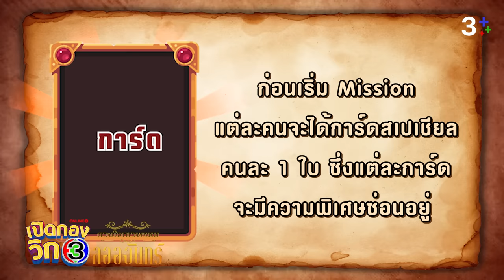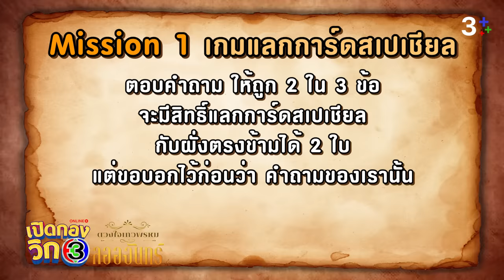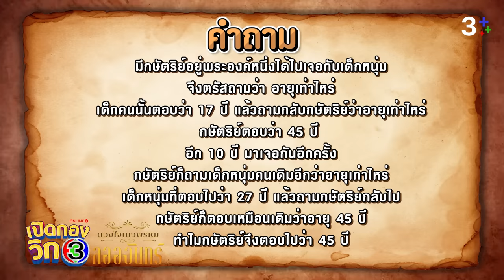เปิดกองวิก 3 Special ละครชุดดวงใจเทวพรหม ตอน ลออจันทร์ | EP.1 | 3Plus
กลัฟ คณาวุฒิ​ -​ จีน่า ญีนา​ ชวน🎒เก็บกระเป๋า​ ตะลุย​ Mission​ ชิงสร้อย อัจนาจักระ 📿 ไปกับ​เปิดกองวิก 3 สเปเชียล

พร้อมลูกทีมตัวตึง​ 🤠 เดนิส เจลีลชา, ออม กรณ์นภัส, สมิธ ภาสวิชญ์,  ป๊อบ ธัชทร และกรรมการสายปั่น ปีเตอร์แพน ทัศน์พล

ห้ามพลาด​ เปิดกองวิก 3 สเปเชียล ลออจันทร์​ 6-7 มี.ค. 67 เวลา 11.30 น. ทาง​ 3​Plus